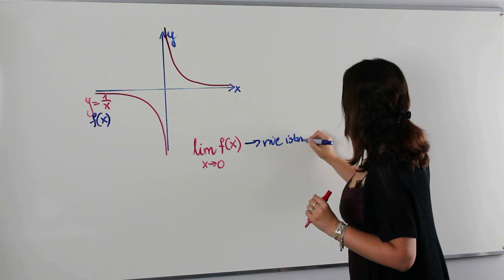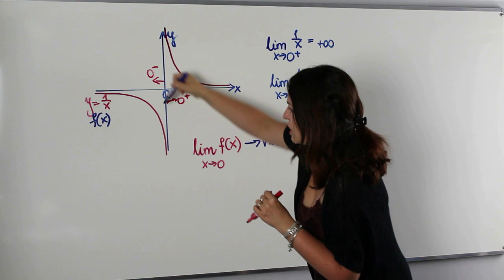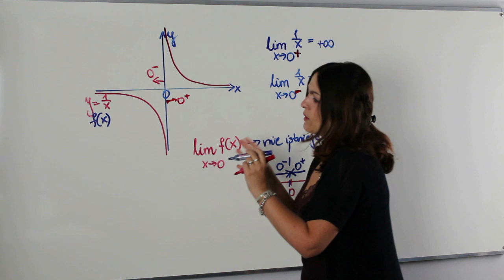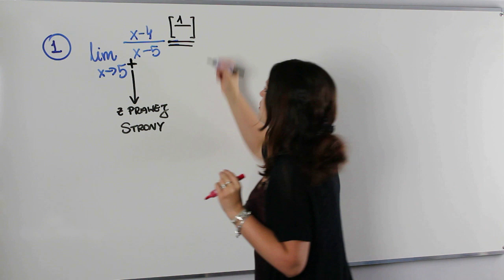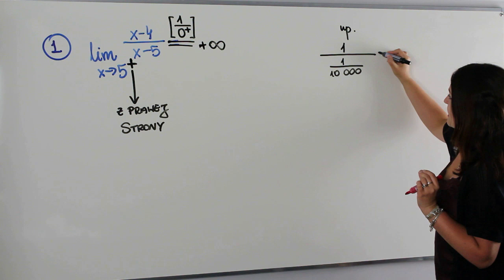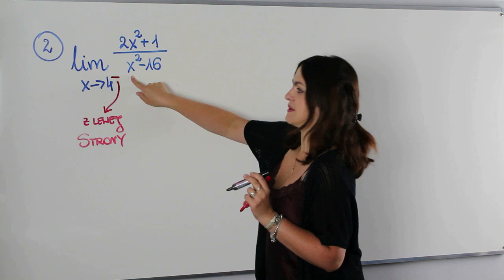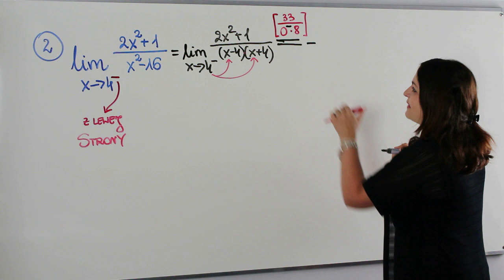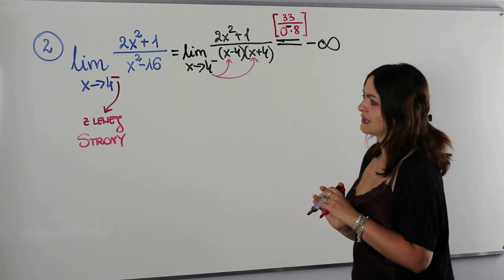Granice jednostronne funkcji w punkcie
Dziś na lekcji obliczanie granic jednostronnych funkcji w punkcie.

Serdecznie zapraszam!!!